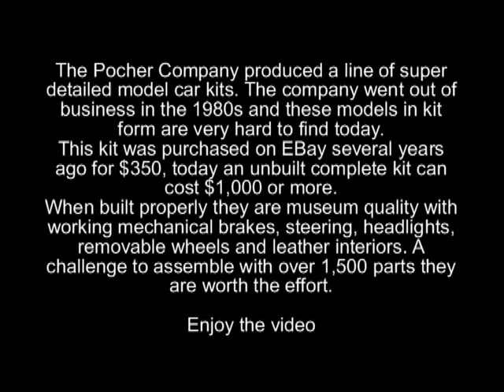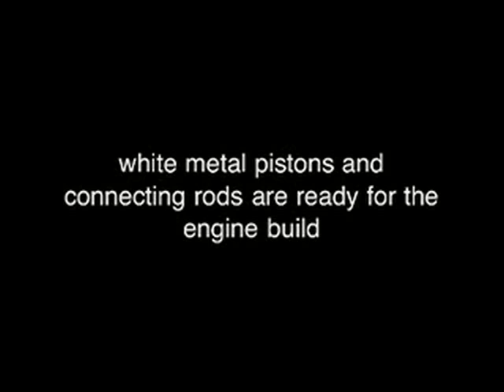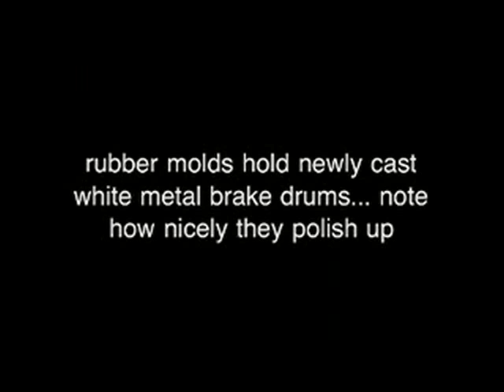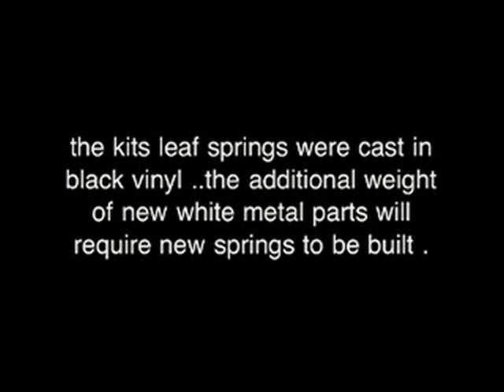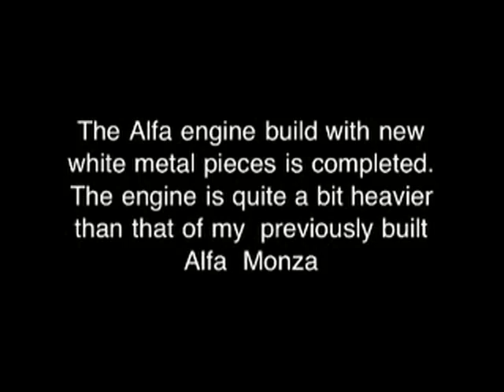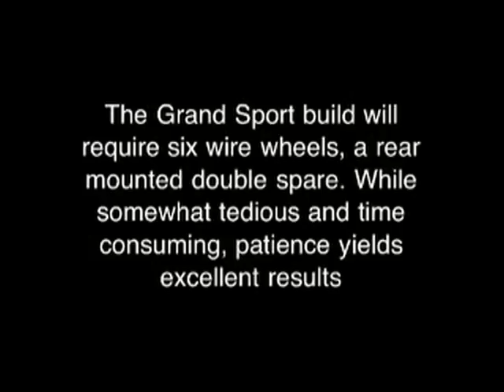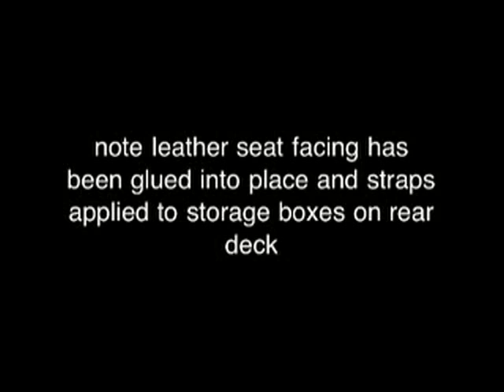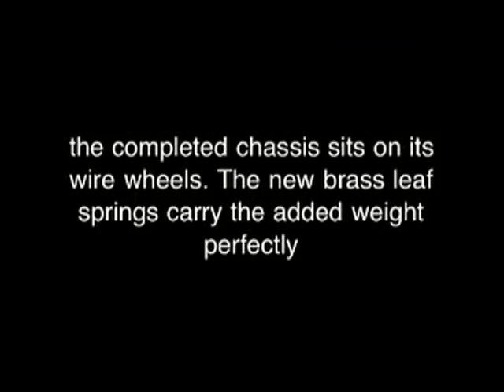pocher alfa romeo grand sport video.mp4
Building Pochers 1/8th scale Alfa Romeo Grand Sport with modifications using white metal castings molded from the original plastic pieces supplied with the kit.